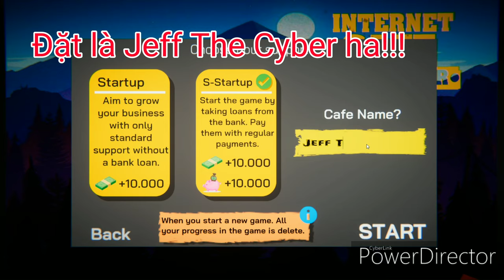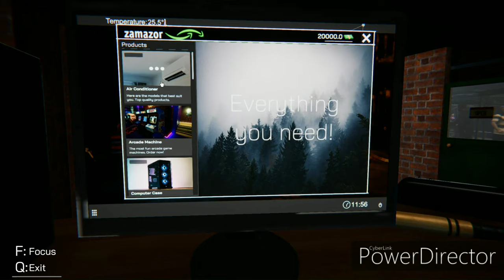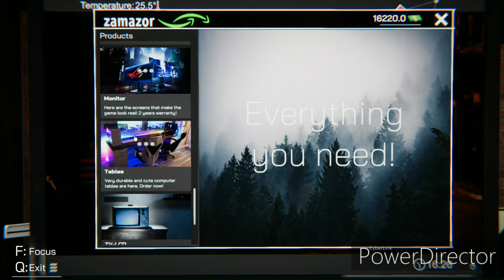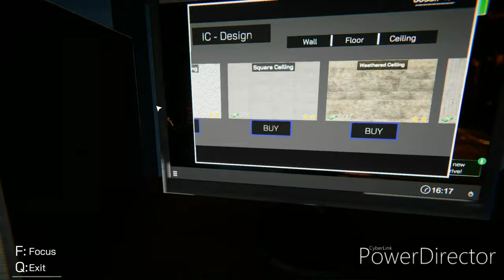Xây dựng quán net Sida cho riêng mình!|Internet Cafe Simulator [1]